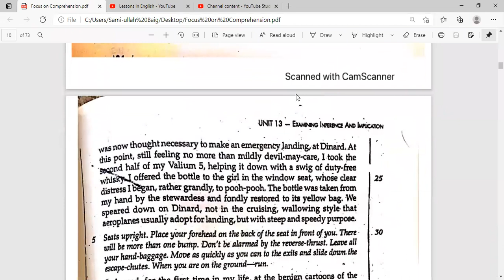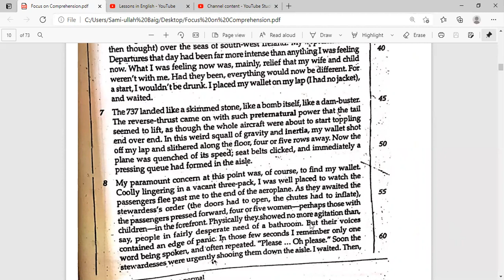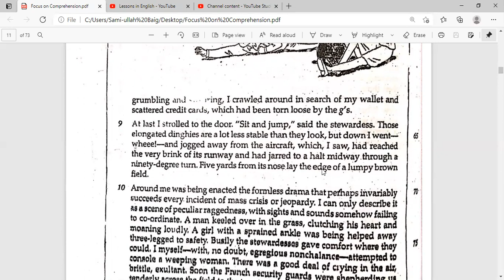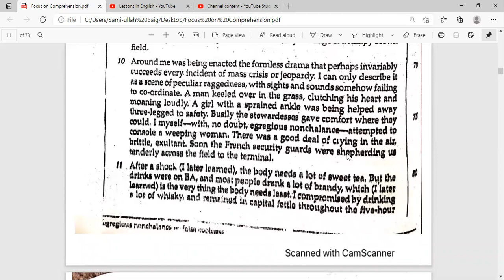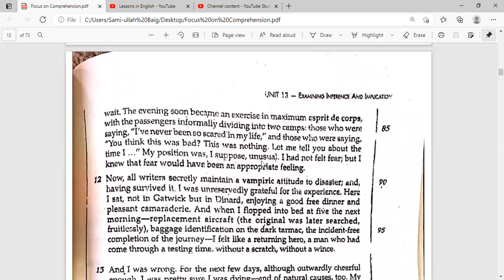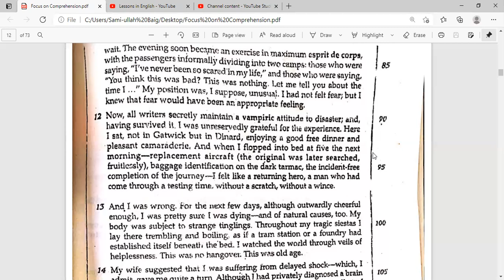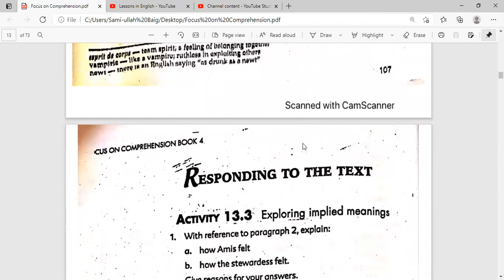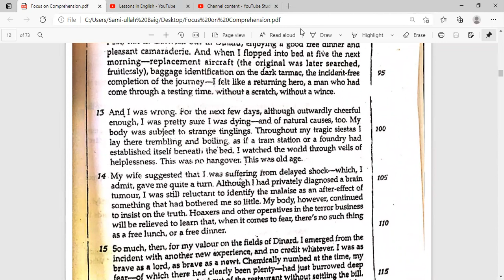Lecture 5 Unit 13 (Focus on Comprehension)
BS Punjab University ENG 112